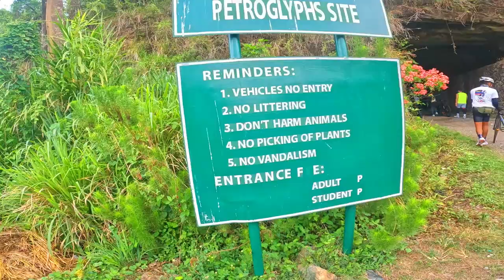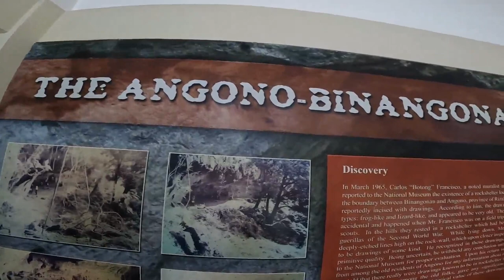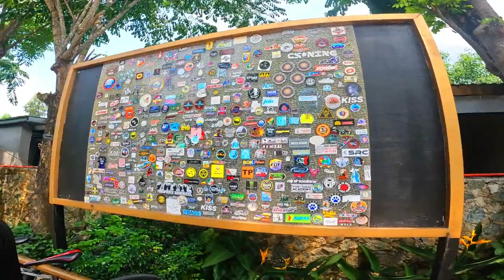MAHABANG PARANG ANGONO-BINANGONAN PETROGLYPHS